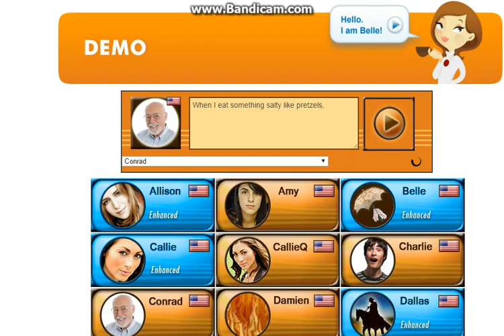Conrad AKA Professor - Salty like Pretzels